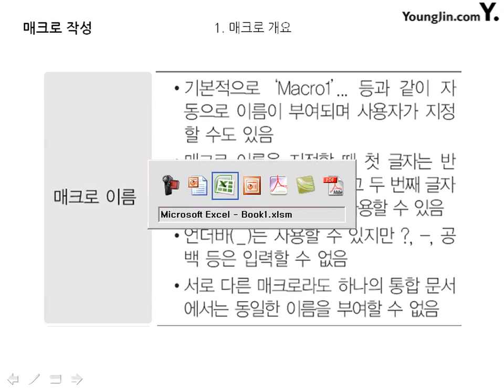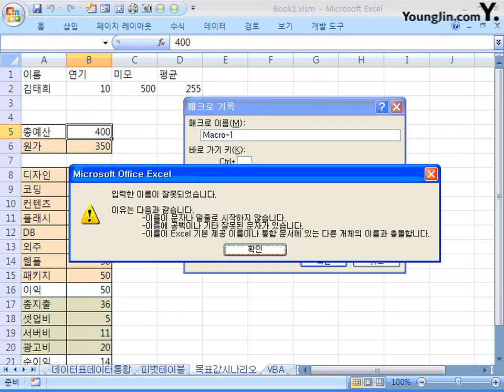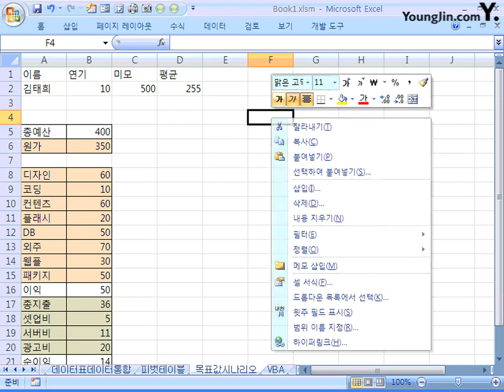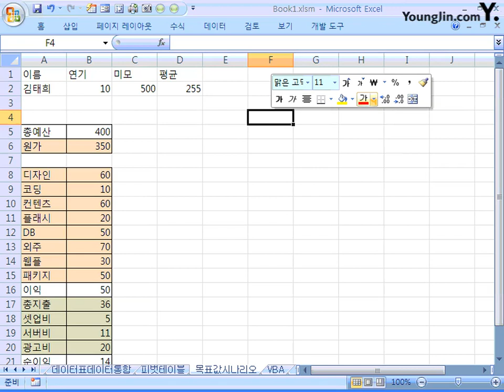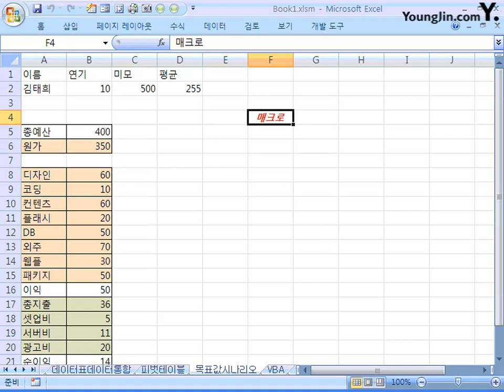40_매크로 작성